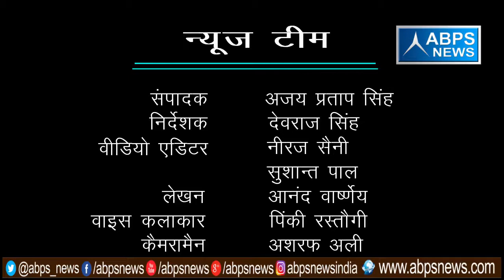गांव - शेरखा सराय, ब्लॉक - पँवासा, जिला - संभल